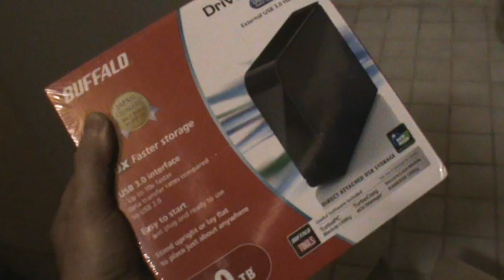kiitos lahjoituksesta joulu 2012